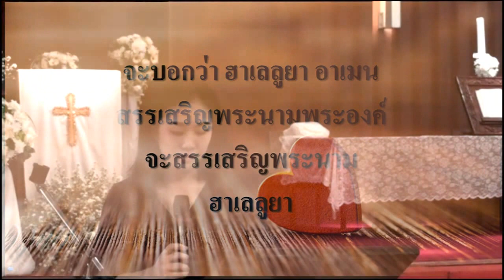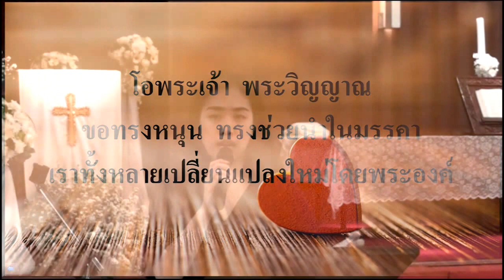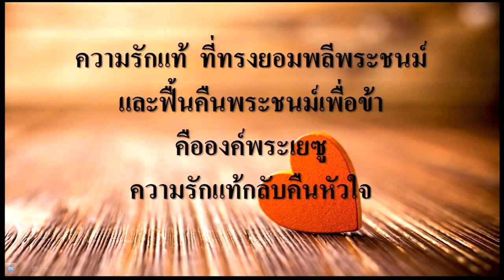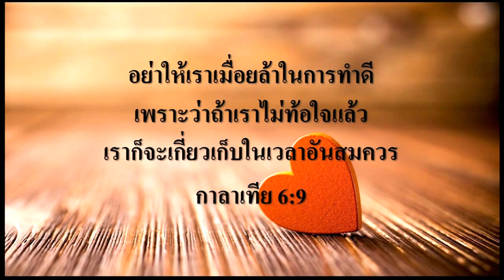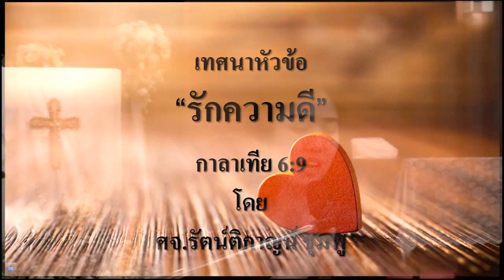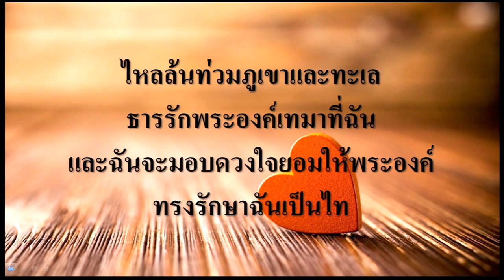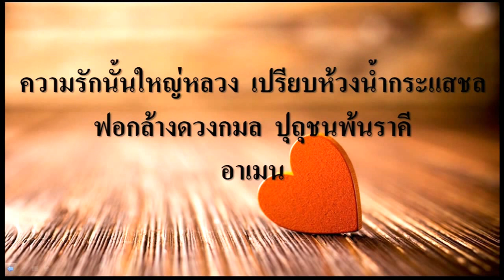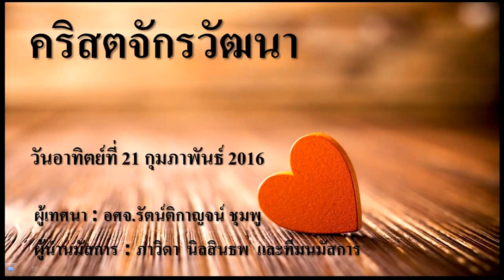นมัสการ ภาคบ่าย 2016-02-21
"รักความดี"
กาลาเทีย 6:9
โดย ศจ.รัตน์ติกาญน์ ชุมพู